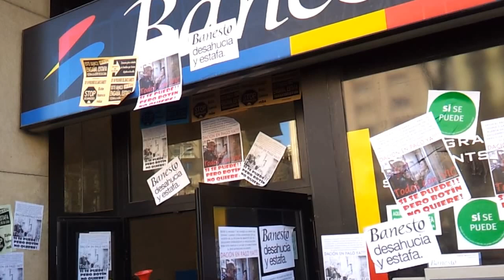Les PAH Okupen Banesto part 9 de 9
El dia 22 de Marzo de 2013 las PAH de toda Catalunya se unieron para okupar una sucrusal de Banesto en Barcelona. Esta acción se llevó a cabo por varios motivos. Uno de ellos es que se paralizaran de una vez por todas las subastas extrajudiciales. El segundo por el caso de los afectados que vinieron ese dia con nosotros. Y en tercer lugar para dar apoyo a los compañeros de acamPAHbanesto , que llevan ya 15 dias acampados ante la puerta de una oficina Banesto de Vic. Intentando desbloquear el caso de una família a la que ya subastaron la casa por via notarial.
Al final se salió con el compromiso de la entidad de dar respuesta en un plazo de 10 dias a los afectados que tenian su caso con la entidad.